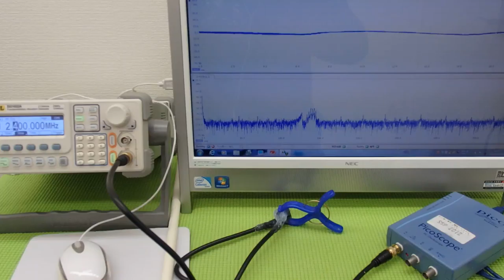オリジナル超音波実験 （超音波システム研究所 ultrasonic-labo）